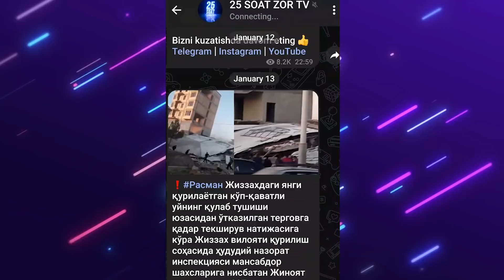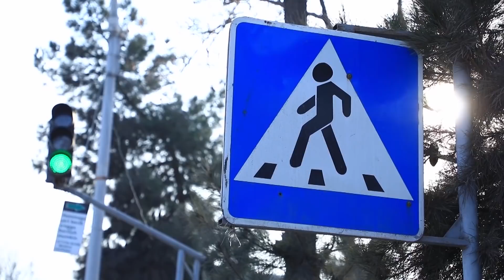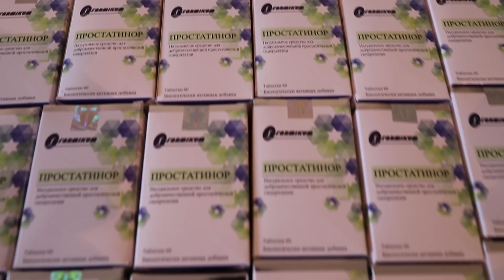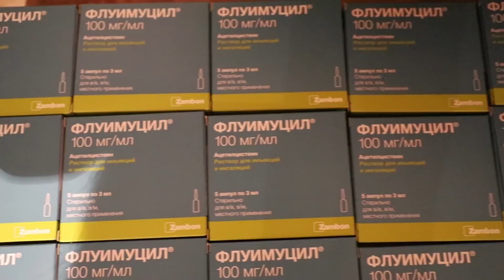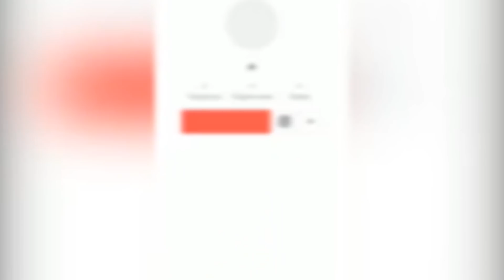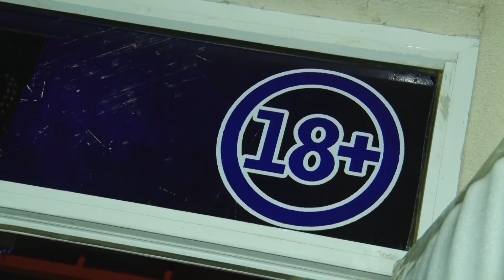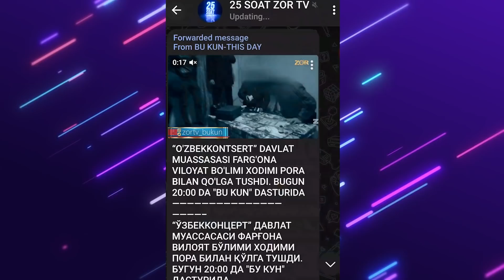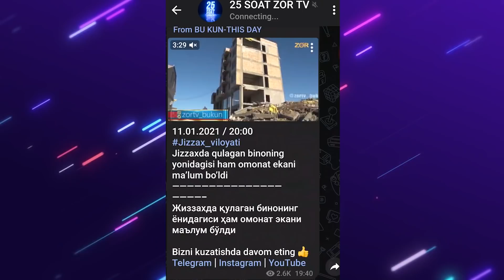25 soat 279-son (10.02.2021)